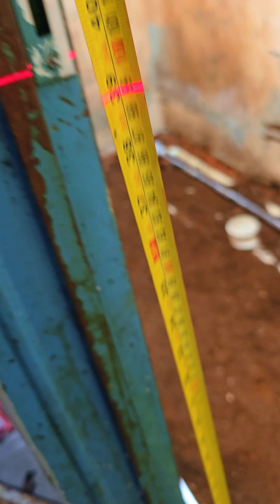ELA ACHOU MUITO FACIL ESSA MESTRA PRA PUXAR O CONCRETO